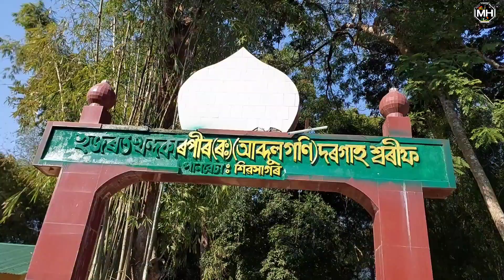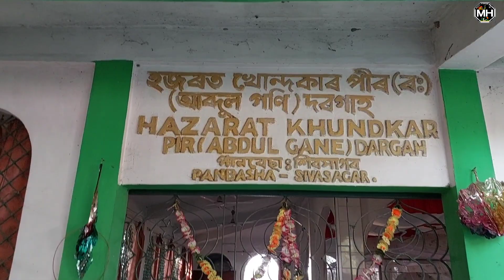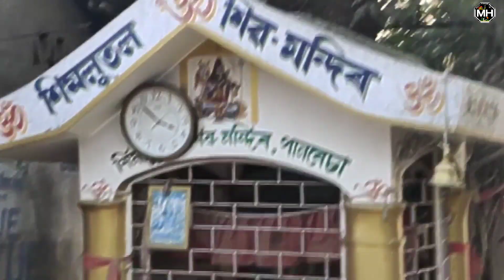উজনি অসমৰ প্ৰথম দৰগাহ আৰু কিছু ৰহস্য //